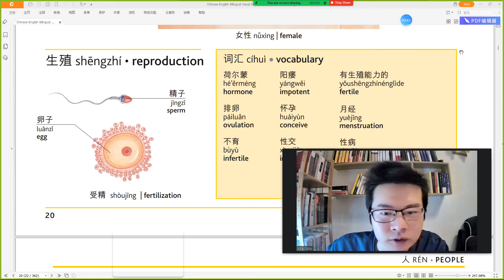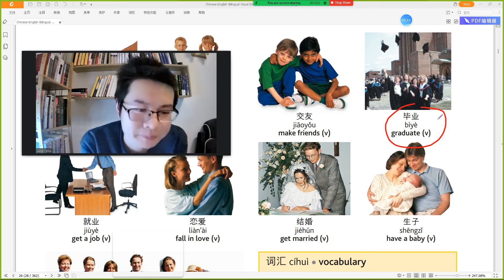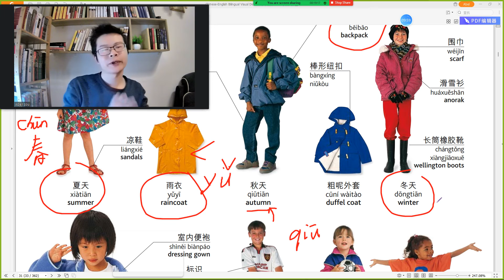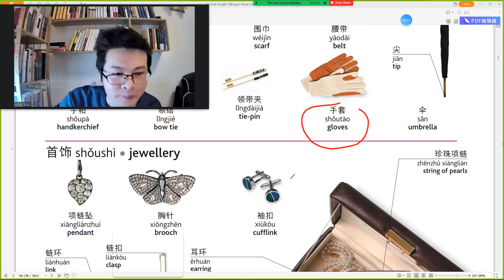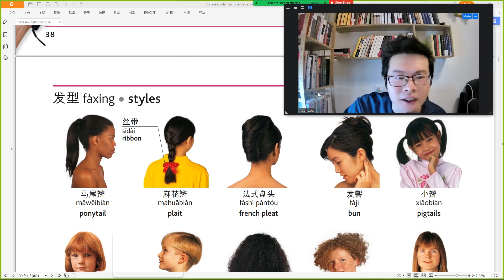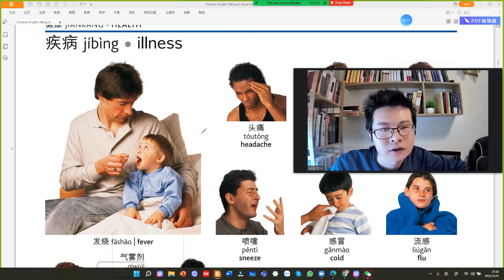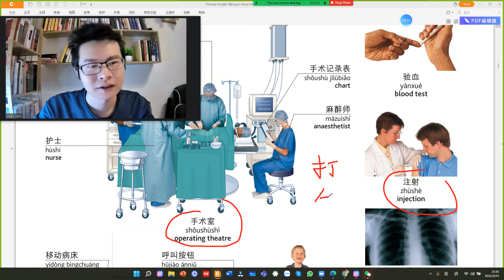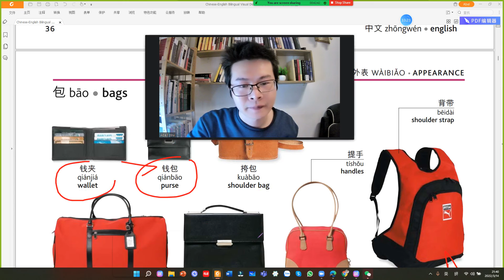看图学中文 Live Lesson Arranjin 20220314| Learn Chinese 学中文 Học tiếng trung